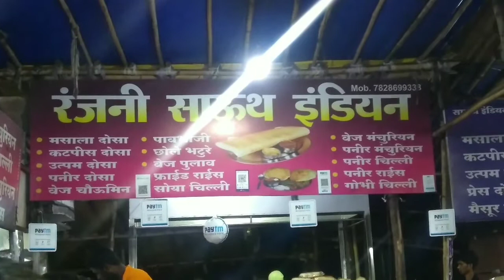Indian Street Food ||The Biggest Family Dosa || Civic Center Bhilai